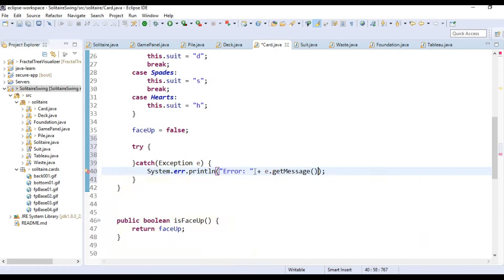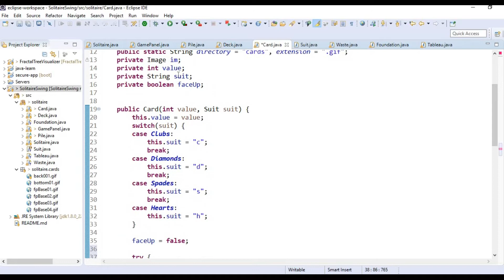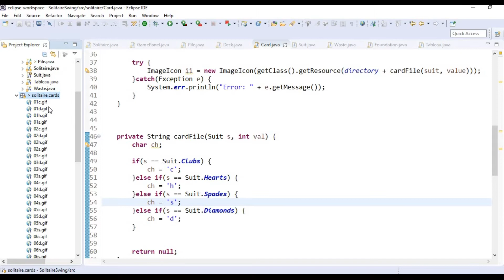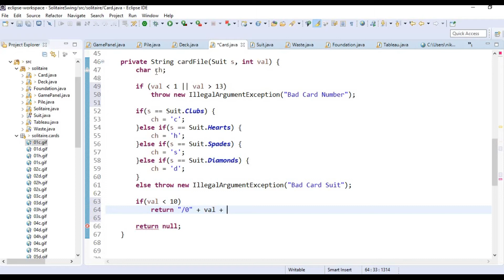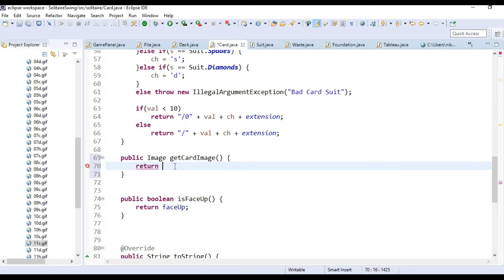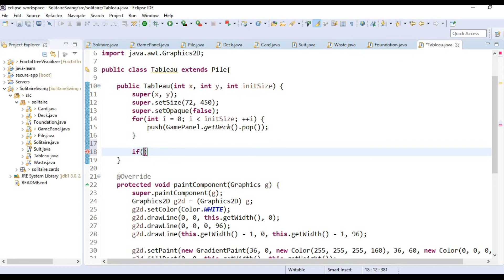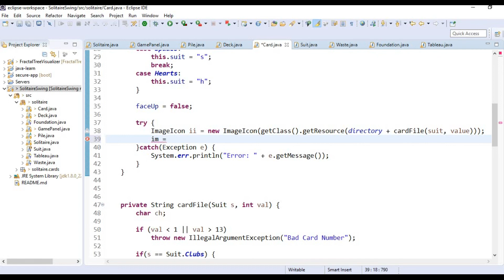9 Java Swing Solitaire Tableau Piles pt3